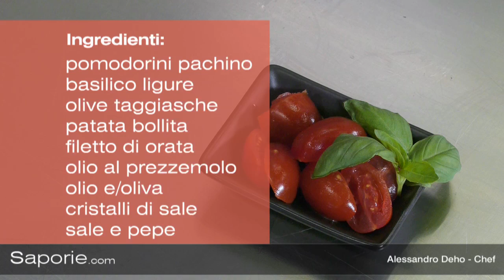Filetto di orata alla mediterranea | Chef Alessandro Dehò | Saporie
Lo chef Alessandro Deho ci insegna in questa video ricetta a preparare il filetto di orata alla mediterranea, un secondo piatto classico della cucina italiana. Perché si chiama alla mediterranea? La risposta sta negli ingredienti. Infatti in un perfetto condimento alla mediterranea non possono mancare pomodoro, olive nere, olio extravergine di oliva e basilico. Il tocco dello chef? Aggiungere come condimento un olio aromatizzato al prezzemolo, un'idea che dona al piatto un profumo irresistibile!

SAPEVI CHE...
L’orata è un pesce di mare dalle carni bianche, sode e saporite e appartiene alla famiglia dei cosiddetti ""pesci magri"". Si può cucinare al forno, in padella, al cartoccio o alla griglia, facilmente e con ottimi risultati. Questo pesce, inoltre, è ricco di omega 3, acidi grassi polinsaturi, che aiutano a mantenere in buona salute l’apparato circolatorio e il sistema cardiovascolare. Ricordate! Se dovete pulirla, cominciate a eliminare le squame a partire dalla coda.

Per scoprire tutti gli ingredienti e i segreti dello chef, visitate il nostro magazine online al

Ingredienti:
1 filetto di orata
qualche pomodorino di pachino
qualche foglia di basilico ligure
1 manciata di olive taggiasche
1 patata bollita
1 vasetto di olio al prezzemolo (si ottiene semplicemente frullando l'olio con il prezzemolo)
cristalli di sale
sale fino
pepe
Strumenti:
Una padella antiaderente.

Fasi:
Per preparare il filetto di orata alla mediterranea, riscaldare una padella con un filo d'olio extravergine di oliva. Quando l'olio sarà caldo, cuocere il filetto di orata 2 minuti per lato, partendo da quello della pelle.
Unire nella stessa padella dell'orata la patata precedentemente bollita e tagliata a fettine dello stesso spessore. Aggiungere un pizzico di sale solo alle patate.
Quando la cottura del pesce sarà quasi ultimata, aggiungere in pomodorini, precedentemente tagliati a metà, le olive e una macinata di pepe. Togliere l'orata e le patate dalla padella, lasciando cuocere il resto del condimento.
Cominciare a disporre alla base del piatto da portata un letto di patate e adagiare sopra il filetto di orata.
Nella padella spezzettare con le mani qualche foglia di basilico. Aggiungere un filo d'olio extravergine di oliva e mescolare.
Condire il pesce con i pomodori, le olive e il basilico. Completare con i cristalli di sale e decorare con qualche goccia di salsa al prezzemolo.
Il filetto di orata alla mediterranea è un secondo piatto leggero, gustoso, facile e veloce da preparare, ottimo per chi è attento alla linea.

DETTAGLI RICETTA
Tempo di cottura: 10 min
Tempo di preparazione: 7 min
Dosi per: 1 persone
Difficoltà: Bassa
Calorie: Basso
Prezzo: Medio

INTOLLERANZE
Senza glutine
Senza frutta secca
Senza lattosio
Senza uova
Senza crostacei